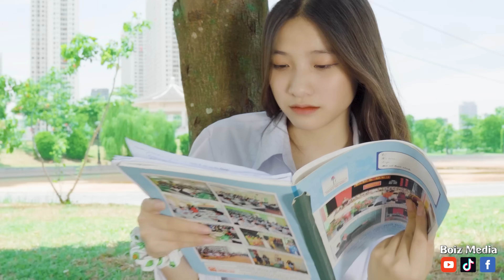[Nhạc chế] Crush Tôi Là Sao Đỏ (Remix Version) | Văn Phương x Thu Nguyễn | Boiz Media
Sản xuất: Boiz Team
Chỉ đạo sản xuất: Quyết Thắng
Đạo diễn: Quang Long, Quyết Thắng
Chế Lời: Khánh Dandy
Thu âm: Khánh Dandy, Hoàng Trang, Hiền Phí
Mix & Mastering: Quyết Thắng - Boiz Studio
Quay & Dựng: Quyết Thắng
Diễn viên: Văn Phương, Thu Nguyễn, Trang Min, Quang Long, Trọng Phúc và các diễn viên khác...

Nhạc Gốc: Đời Vui Lắm Em Ơi - X2X Official

🚫 Nếu có bất cứ thắc mắc, khiếu nại nào về bản quyền hình ảnh cũng như âm nhạc liên hệ trực tiếp với tôi qua địa chỉ email : .Xin cảm ơn!

© Bản quyền thuộc về Boiz Media
© Copyright by Boiz Media ☞ Do not Reup